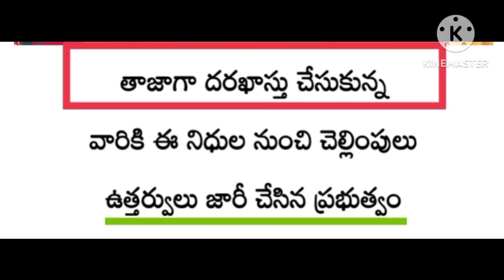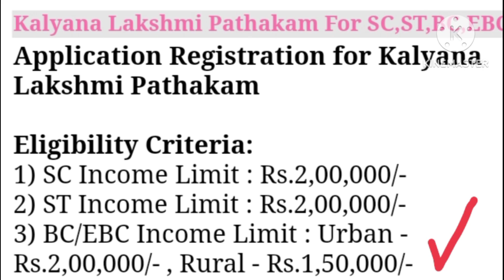Good News..!! కళ్యాణ లక్ష్మి పథకం నిధులు విడుదల..! అప్లై చేసుకున్న వారి ఖాతాల్లోకి త్వరలోనే డబ్బులు👈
పూర్తి వివరాలు తప్పకుండా చూడండి..!! Good news
Telangana Government released kalyana Laxmi funds
must watch